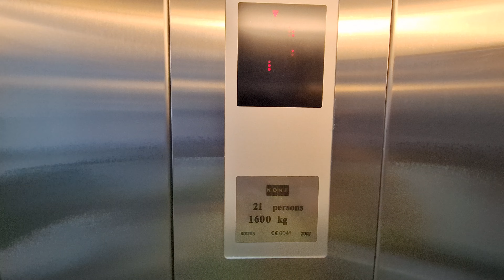2002 KONE Monospace Glass Lift at The Eastgate Shopping Centre in Inverness